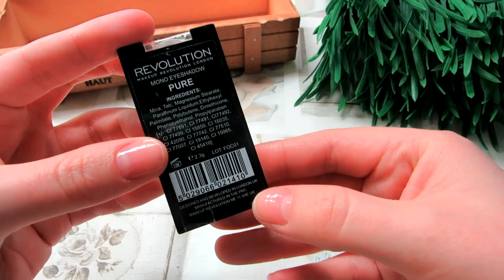КОСМЕТИЧКА МЕСЯЦА | Май 2018